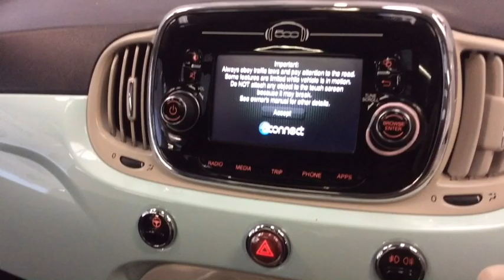RICHARD HARDIE USED CAR FIAT 500 NG16 JWW